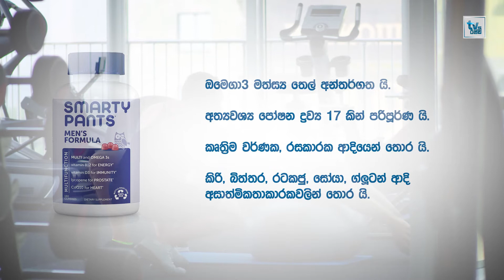Top Life | 2020 පිරිමින් සඳහා හොදම විටමින් 10ය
දේශයක උරුම සොයා යන - රූපමය පෙළහර
(කොපි කළ හැක සම කළ නො හැක.)

10. Nature’s Way Alive! Once Daily Men’s Multivitamin

9. OPTIMUM NUTRITION Opti-Men, Mens Daily Multivitamin Supplement

8. NATURELO One Daily Multivitamin for Men

7. Rainbow Light – Men’s One Multivitamin

6. Garden of Life Multivitamin for Men

5. SmartyPants Men’s Complete Daily Gummy Vitamins

4. OPTIMUM NUTRITION Opti-Men Multivitamin

3. Centrum Silver Men (200 Count) Multivitamin / Multimineral Supplement Tablet

2. Vitafusion Men’s Gummy Vitamins

1. One A Day Men’s Multivitamin